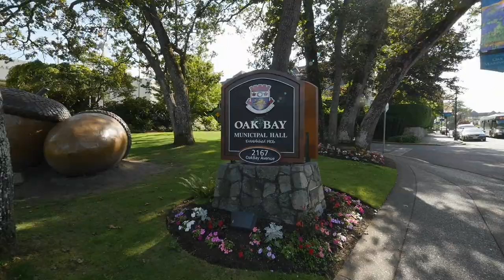Come and work with Victoria Realtor Stephen Foster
If you are looking for a realtor to help you with your real estate journey, I would be happy to help you.

I have helped people buy and sell homes on the water up and down Vancouver Island & the smaller Islands as well as in the city of Victoria for the past 17yrs.

I bring a unique knowledge for my clients in their search for the right home in the right neighbourhood.

Cheers,  Stephen